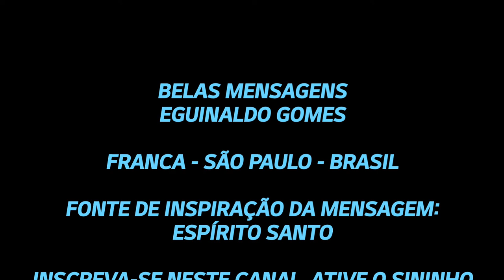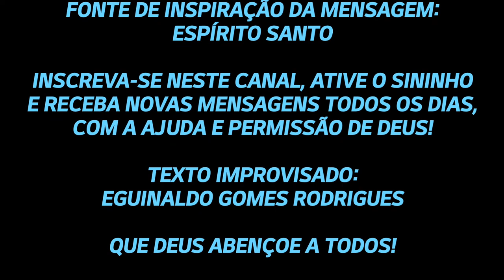ORGULHE-SE DE SUAS RAÍZES! - MENSAGEM PARA REFLEXÃO - MENSAGEM MOTIVACIONAL - BELAS MENSAGENS